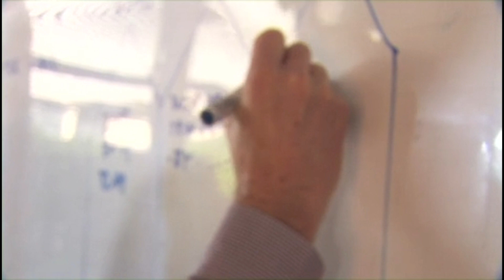Care And Protection | Family Group Conferences: Coming up with a plan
When you have a plan, it gives you something everyone can work towards.